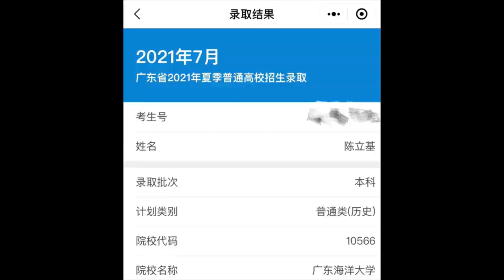[Study Account]#31 |THPTQG 2022 | Động lực học tập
Cần phải lựa chọn một cách nghiêm ngặt xem nên học gì và không nên học gì💪